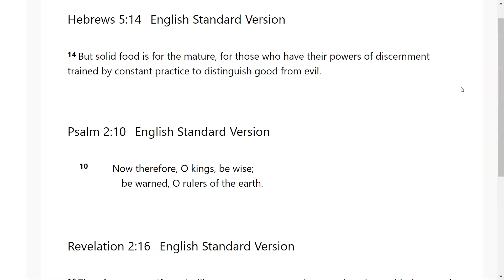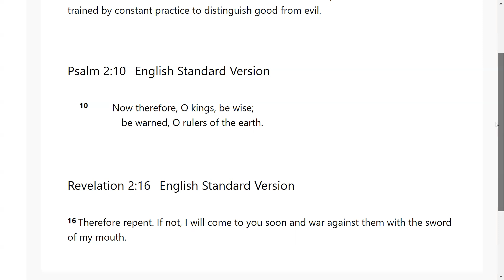Faith in Action Today - Go Tell: Scripture from the Lord: Hebrews 5:14; Psalms 2:10; Rev 2:16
The Lord very graciously gave us Hebrews 5:14; Psalms 2:10; Revelations 2:16. I feel that it is a great privilege that God will give us revelation as we dig in and uncover the jewels and treasures of His word.. I pray it is a blessing to you as it was to me. I love you all and I am praying for the fulfillment of your destiny even as the road becomes more narrow in Jesus mighty name!